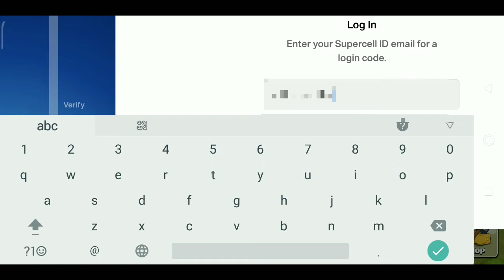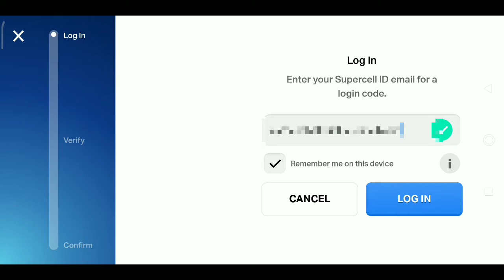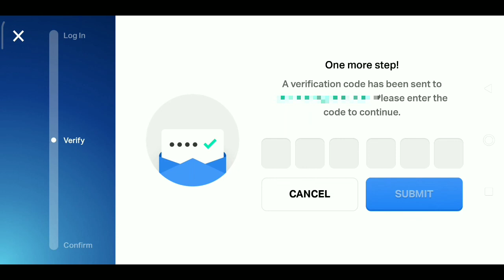Supercell Otp Not Coming Problem Solved | Clash of clans malayalam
coc Malayalam , clash with Leo , supercell id , otp not received in gmail
🦅TWITTER: ATHULSATHEESHE1​ ❤️YOUTUBE ___________________________________________ ___________________________________________ 👑CLASH OF CLANS 👑. MAIN ACCOUNT NAME: Athul Clasher
 2nd ACCOUNT NAME: Dark Soul
 CLAN🏢 NAME: Optimus Kerala ___________________________________________ 🎮GAMING CHANNEL
All Videos on my Channel are for only Educational Purpose. 2.I always try to follow supercell fan content policy and I respect Supercell. 3.I make people aware about the norms of supercell. 4. If you find any of my video breaking supercell norms unintentionally ___________________________________________ ©️COPYRIGHT DISCLAIMER Under Setion 107 of Copyright Act 1976, Allowance is made for "fair use" for purposes such as criticism, comments, news reporting, teaching, scholarship and research.